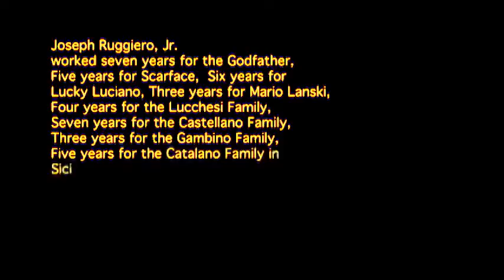RIK MARTINO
RICK MARTINO IS " JOSEPH RUGGIERO,JR. IN " ONCE UPON A TIME THERE WAS THE "MAFIA"CERA UNA VOLTA LA MAFIA"..
NEWSPRESS G.A.G./HOLLYWOOD/CALIFORNIA/USA